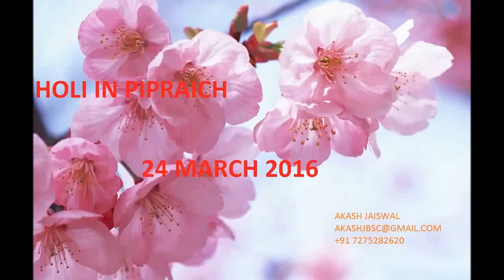पिपराइच थाने मे होली HOLI IN PIPRAICH 24 MARCH 2016 2018 PIPARAICH (PART 4)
HOLI IN PIPRAICH 24 MARCH 2016 POLICE STATION PIPARAICH (PART 4)
Crazy Pipraich Boyzzzzzzzz